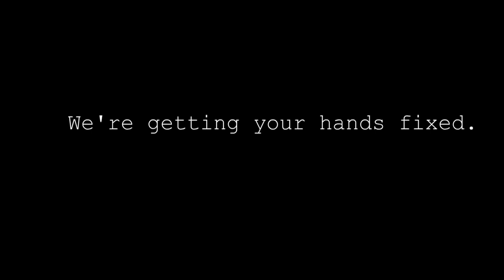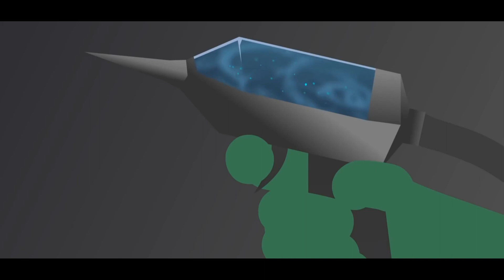epic stickman fight